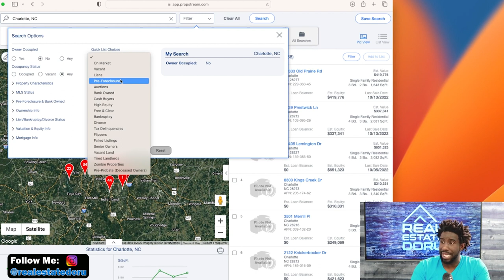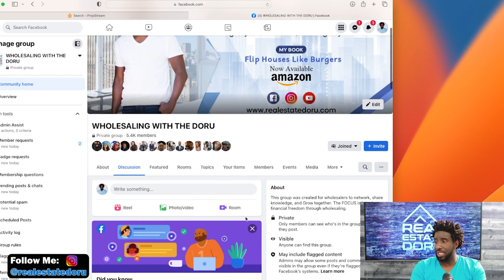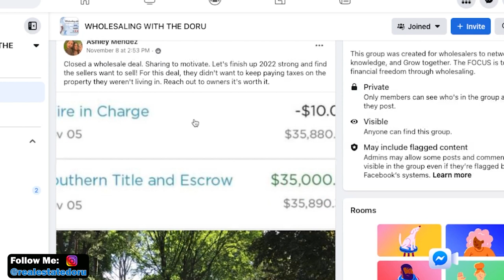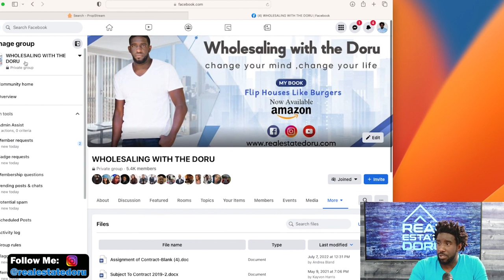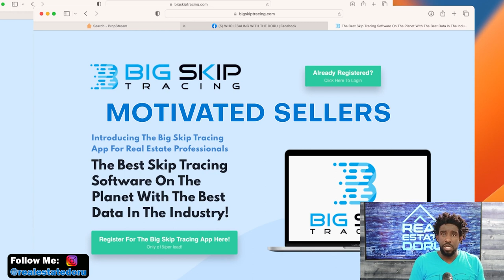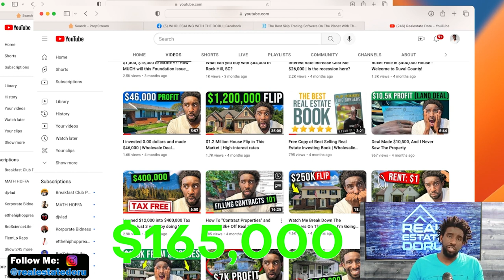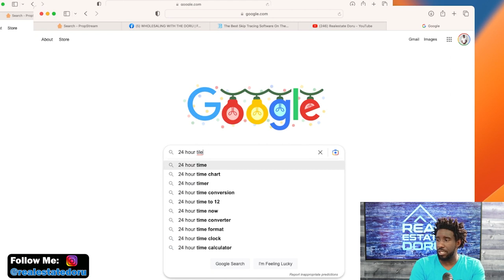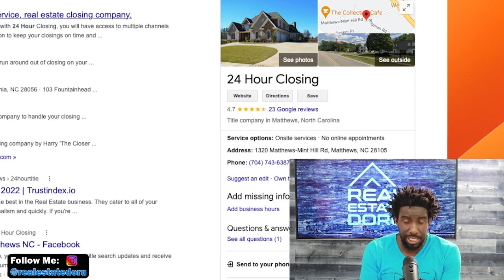Wholesale Houses like a Pro: Learn How with Prop Stream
Wholesaling houses step by step with propstream. Propstream makes things so much easier. And this tool will allow you to wholesale houses all over the USA with out leaving your house. Just watch.